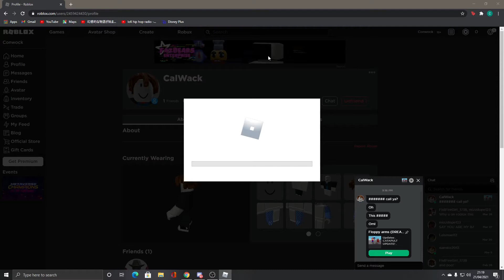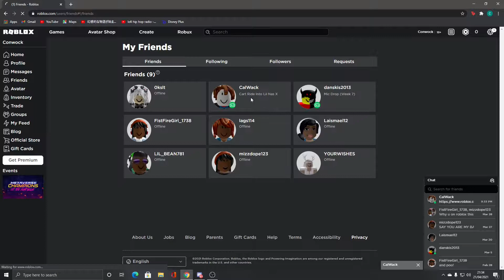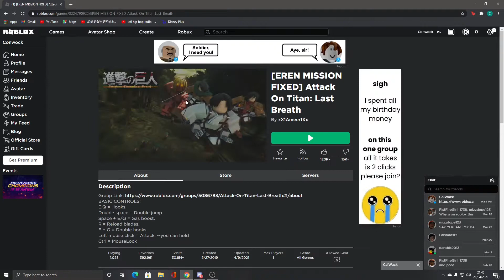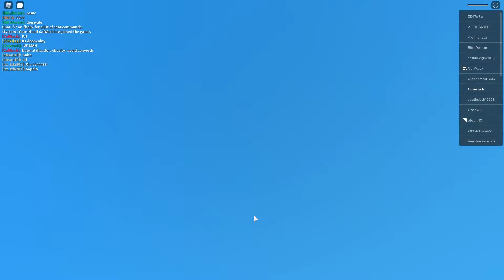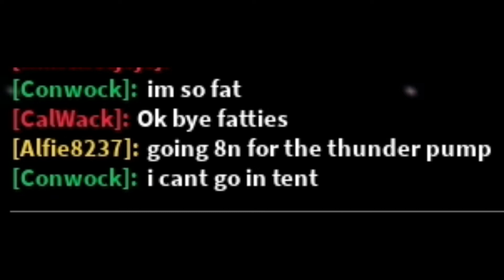Late night Roblox (with Calwack)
This was recorded while I was sick, that's why I sound like that.